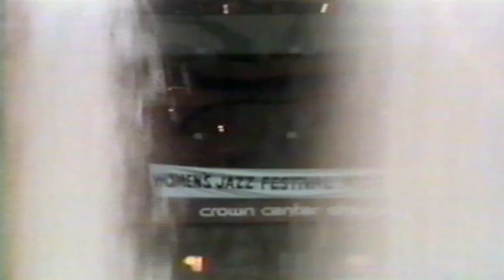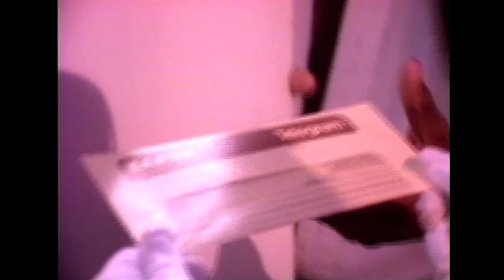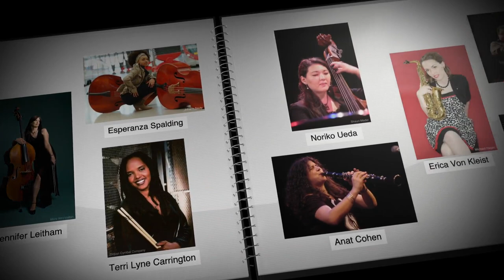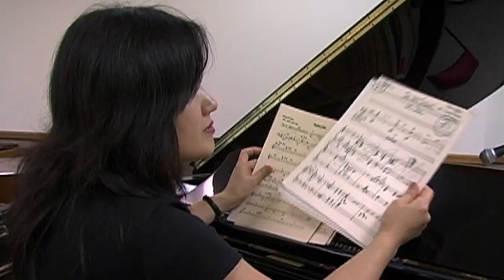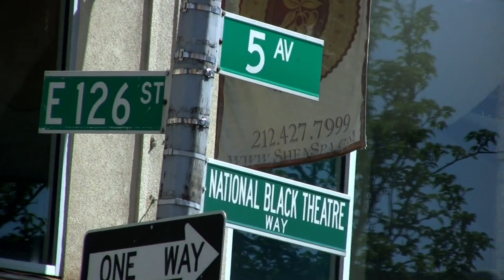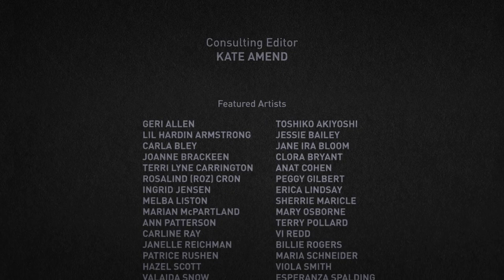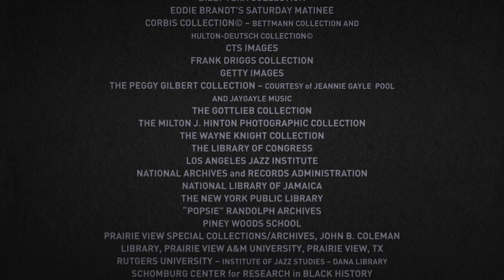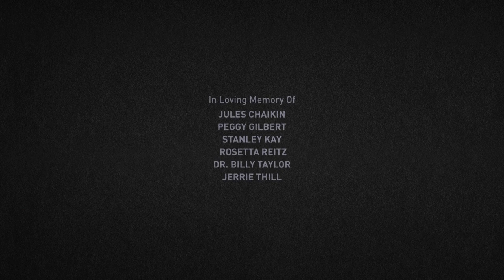[Jazz Documentary] The Story of Women in Jazz 3/3 - The Girls in the Band (2011)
In the world of jazz, women have long been marginalized as singers or piano players. Little has ever been documented about the enormously talented female trumpet players, saxophonist and drummers who struggled for recognition but were cut off from any meaningful employment by men who didn't want women on their bandstands. This film traces the history of the all-girl bands and the struggles of the handful who broke through the male bastions, and brings us into the present day, where brilliantly gifted young women are going toe-to-toe with the finest jazz musicians of their day.
—Anonymous